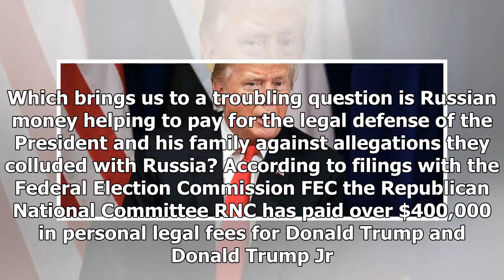Us Latest News - Russian money and trump's legal defense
Us Latest News - Us Latest News - Russian money and trumps legal defense

Piece by piece, we continue to learn about Russia’s assault on the 2016 election cyberattacks on voting systems in 39 states troll farms that pushed divisive political messages to millions of viewers on social media and likely involvement in the leaking of information to influence the outcome of the election, potentially including the information shared directly with Donald Trump Jr. by WikiLeaks. Just this week, we’ve learned that the FBI is now looking into dozens of money transfers sent by th...